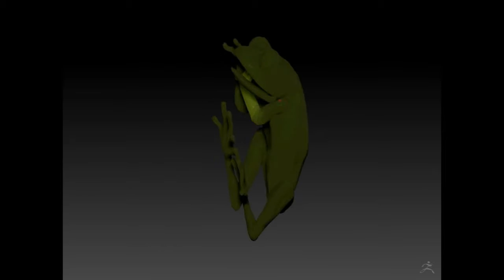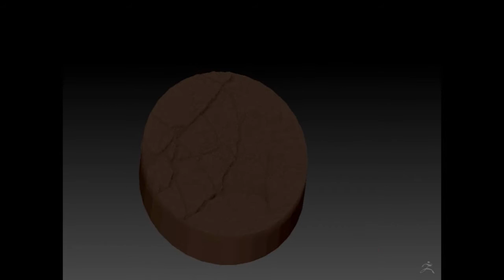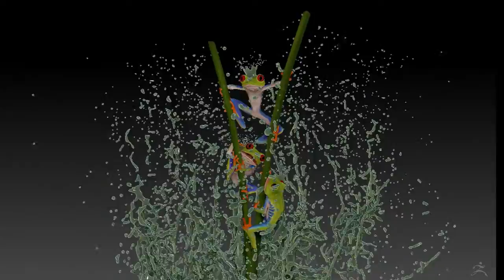Posing & Final Result_Making of the "Red Eye Tree Frog" ZBrush Part03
saw one of this beautiful photos" red eye tree frog" on the national geographic official facebook page,did't realize that these magnificent creature actually exist(at least in my region).. so immediately thinking of doing  a\ personal project on this.
never utilizing zbrush & keyshot to do something out of my comfort zone(architecture/interior).
 so still a noob in using zbrush on these subject, you can find a lot of time wasting on some of the non essential area..I've been using it as a detailing tools on & off instead a creative tool so guess i old this software a personal project.
the whole project take about 2 days to get the final image(but the video actually takes longer to make~ haha)

Using one of the brush"Splash Brush Set"which i downloaded while back
By "BadKing"

music credit -im using the freeplay music free you tube license
-On The Fringes-Dramatic Soundscapes Volume 3
-Garden lullaby-Dramatic Soundscapes Volume 3
-Kings Lair-World Mix Volume 10

-for the glory-Cinematic Electronic Volume 8
-Cardiff Docks-Dramatic Soundscapes Volume 3
-far & away-World Mix Volume 10

-Amber-Ethereal Movements Volume 2
-Behind the Picket Fence-Dramatic Soundscapes Volume 3
-Catchaca Holiday-Ambient Figures Volume 5